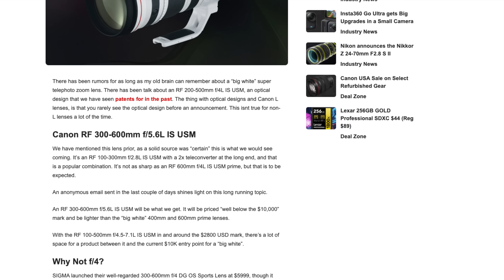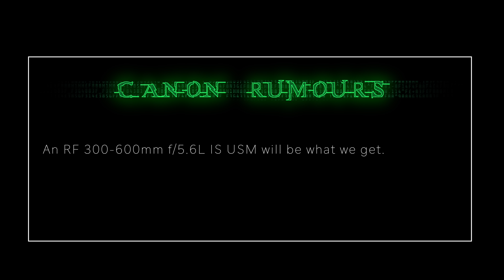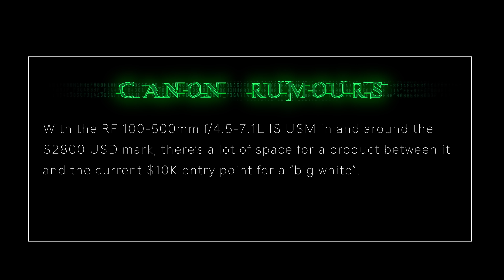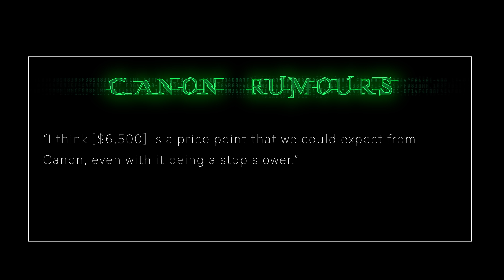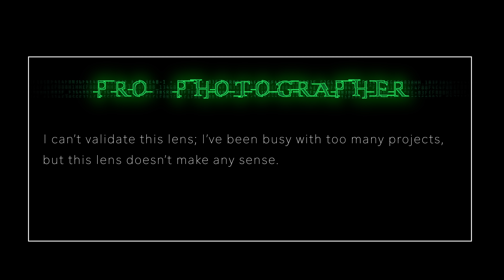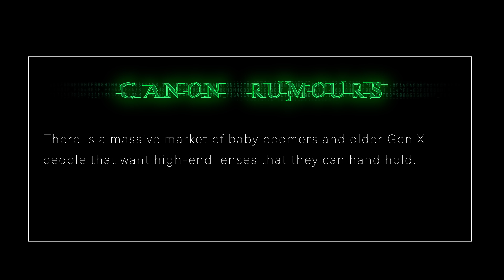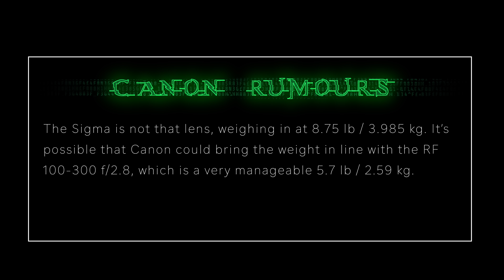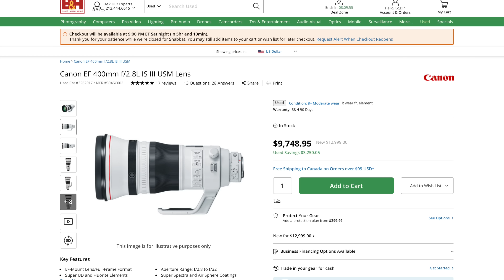Pro Math: Weight vs Speed on Canon’s RF 300–600 F/5.6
Canon RF 300–600 f/5.6: Would You Trade a Stop for 1.5 kg / 3 lbs?

👍 Need a 60 minute consultation  👍

0:00 Start